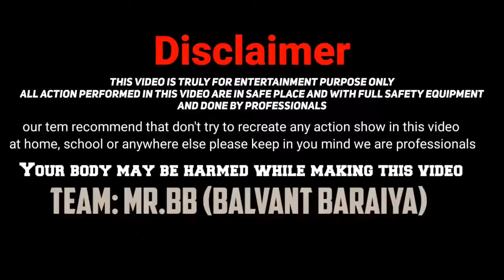amazing experiment for chakri - 2020 new experiment